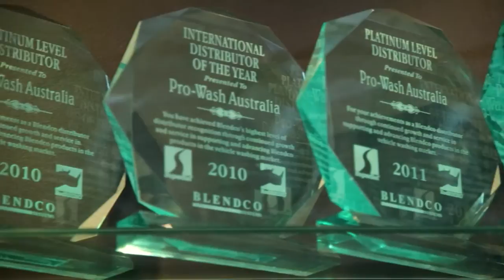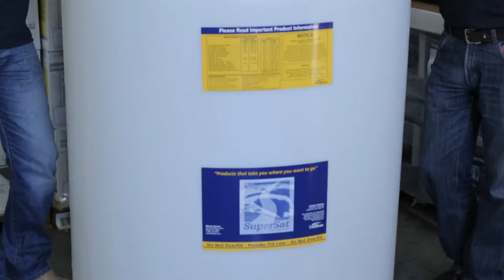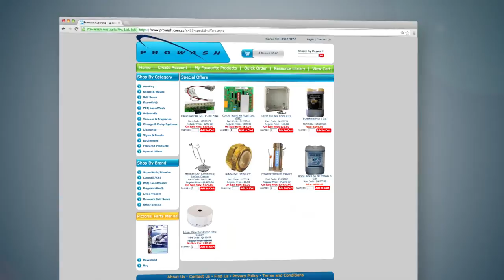Prowash Introduction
An introduction into our company Prowash. Who we are and what we do!